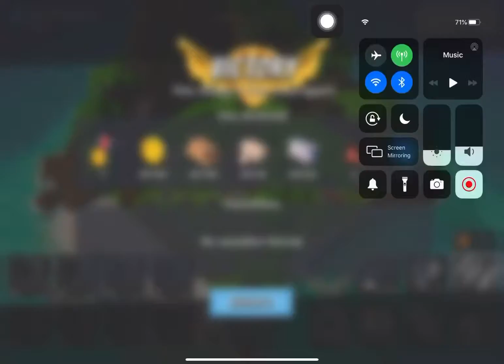Boom Beach - Attack 3607 (Reverse)